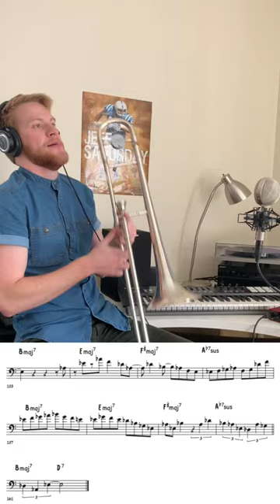Elliot Mason Solo on “Stage Pints”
Elliot Mason solo on “Stage Pints” from the Mason Brothers’ album “Two Sides One Story”
Transcription and playing by Andrew Danforth